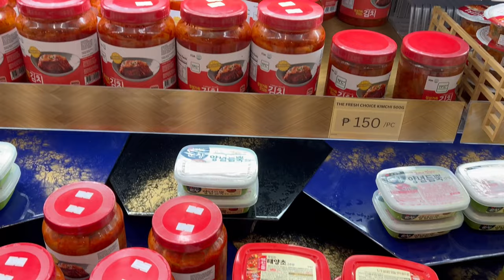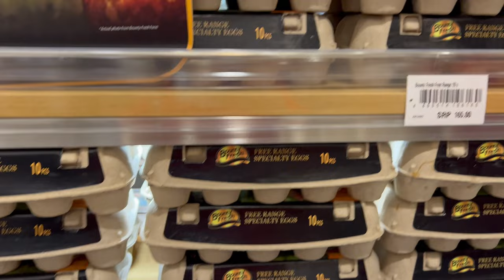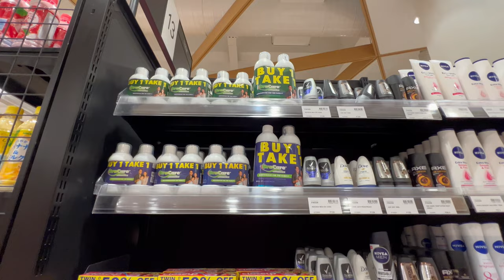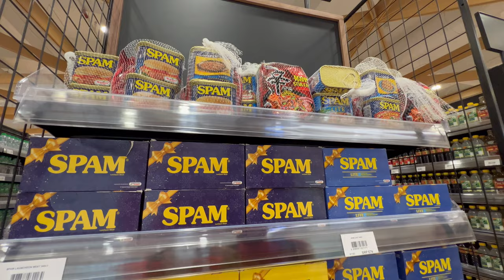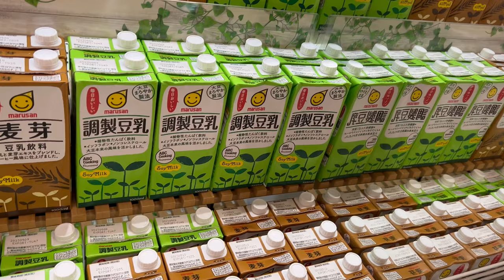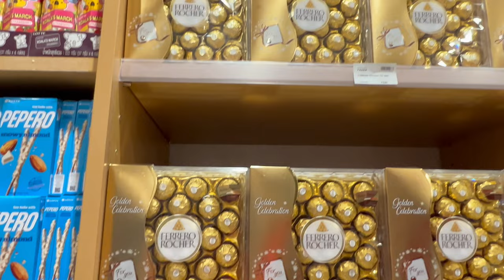MITSUKOSHI Grocery | Fresh | BGC , Taguig City Manila 🇵🇭 | Walking Tour | Len TV Vlog [4K]